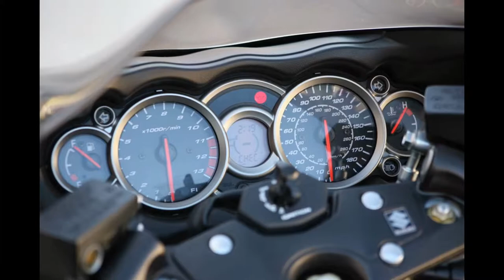Hayabusa sports bike view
This video shows Hayabusa sports bike view